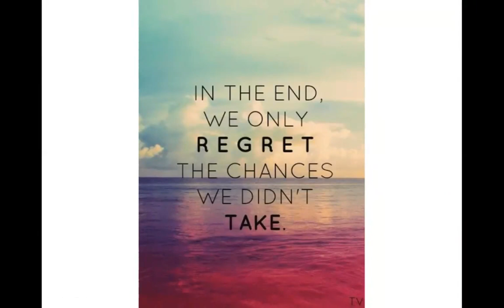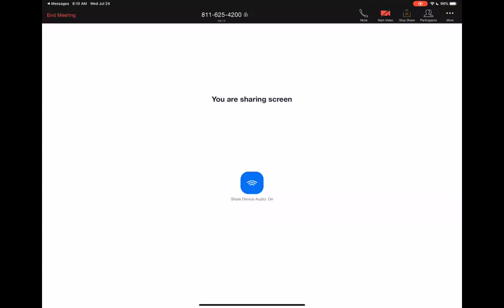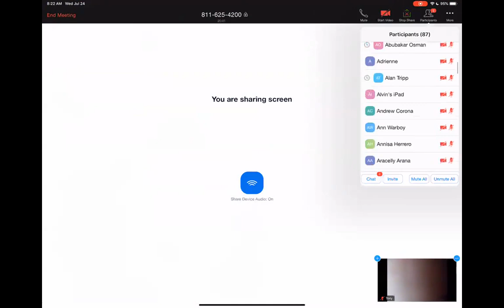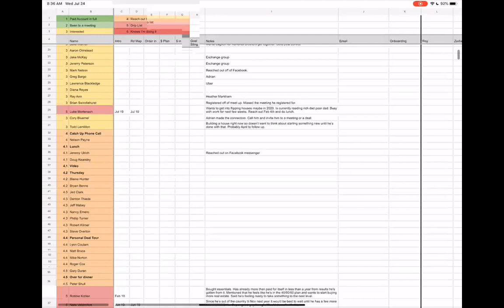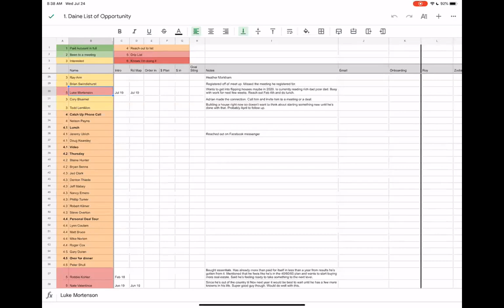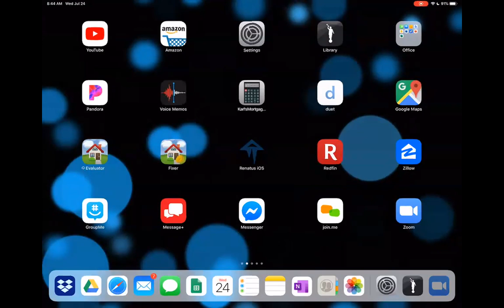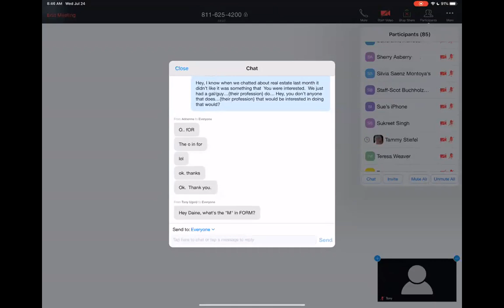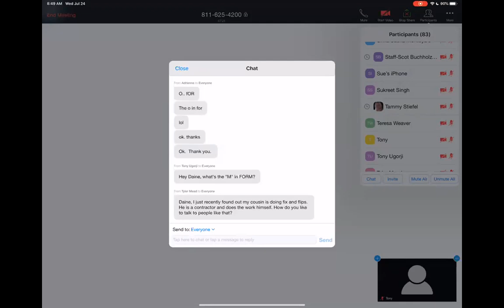7 24 19 Mastermind Daine Clark